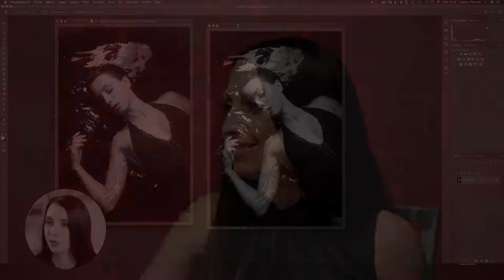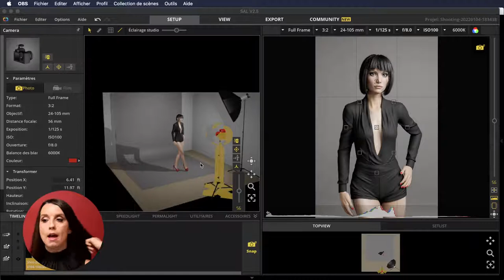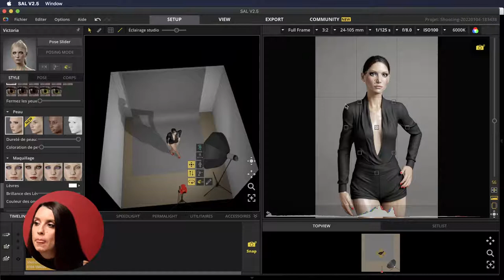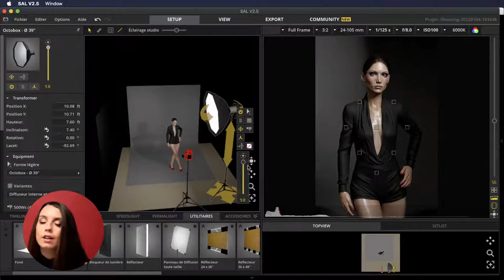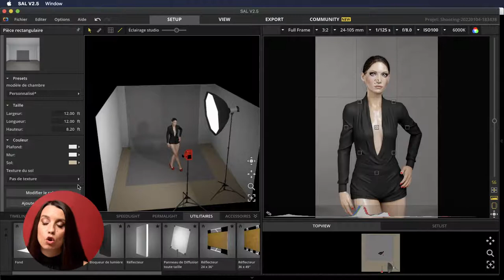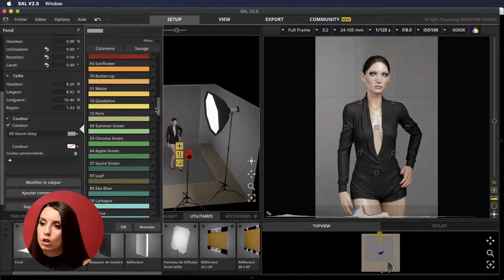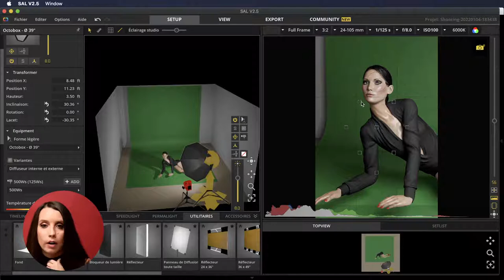Mes plus grande leçons photo de 2021 - le LIVE inspirant - Épisode 94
On apprend de ses erreurs, qu'ils disent.

Oui, mais est-ce que c'est toujours nécessaire de se planter royalement, de faire des erreurs embarrassantes ou de perdre un temps fou?

Pas quand on apprend des AUTRES!

Alors ce soir, pour le retour des LIVE inspirants, je te parle de mes plus gros apprentissages de 2021 pour que tu puisses commencer l'année en FEU!

C'est un rendez-vous, ce soir à 19h00!